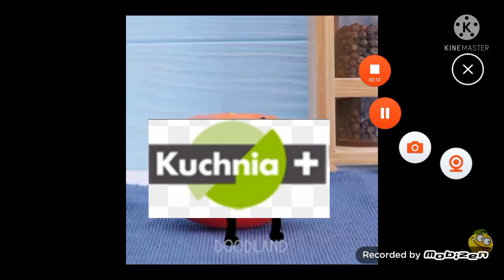Kuchnia+ Ale kino+ tomato doodland scream